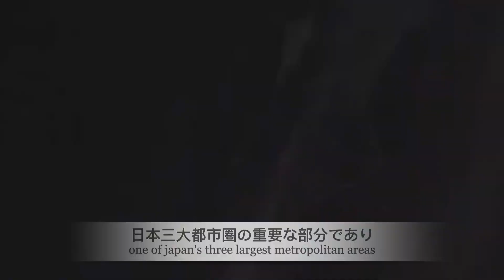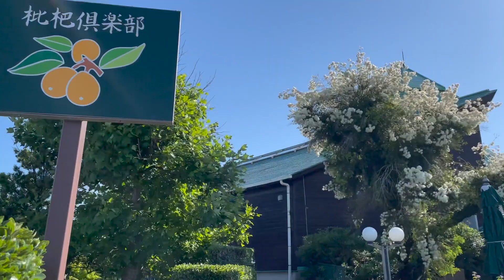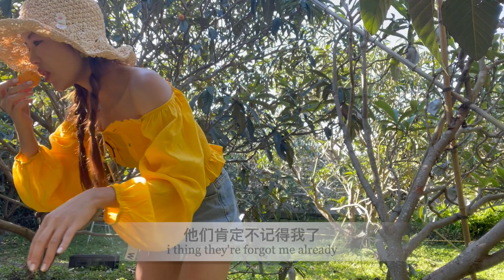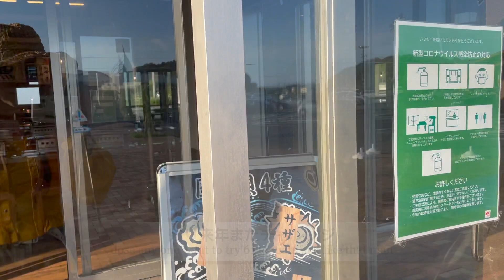感受一下日本天皇陛下吃的水果 look how grow up of fruits of japan in virus period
枇杷园和烤海鲜的地址都在简介的最下面。
你应该吃过枇杷吧，如果没有你一定要吃吃看，也许你跟我一样都爱死它了。
在中国我用一千日币可以买一大袋枇杷，但是在日本我用一样的钱却只能买到6个。你可能会说这不公平但是我要说这很公平。因为每一个枇杷都是用心用报纸包起来的，为防虫。所以每一个枇杷都很大很漂亮也很甜。遗憾的事枇杷季节太短了。不然我还会去吃几次的。对了，来千叶一定记得吃烤海鲜哦，因为我强力推荐的东西是肯定都很美味哈哈哈。
びわ狩り行きたい、行きたい＾＾＾＾、もうないけど。季節が短すぎる、また来年の楽しみに取っとこう。
びわを食べたこと流石にあるよね？なければぜひ食べてみてください、美味しすぎます。中国では１０００円で結構な一袋買えるけど、日本では１０００円が６個ぐらいしか買えない、ここで不公平って言う人もいると思うのですが、でも私は公平だと思います。ここまで丁寧に一個づつ紙袋で包んであり、こんなに私よりも立派に育てさせ、綺麗に大きく甘みまで、素晴らしいです。
そして千葉の海鮮焼きは最高でした、興味ある方ぜひ行ってみてくださいね。
are you aet loquat before? if don't you can try it now.maybe you loves it so much just like me.in china,i can buy with 1000 yen for a big full plustic bag of loquats,but in japan,i only can buy with 1000 yen for 6 loquats .
you will say it's not fair, i have to say it's very fair,it is wrapped every loquats by newspapers for pest control ,that's why every loquats are beautiful and sweet.but the season of loquat are so short in japan.
and if you come to chiba of japan as i said you have to try the fresh shells of seafood .it's so delicious.trust me

loquat：Road Station Tomiura Biwa Club 道の駅 とみうら 枇杷倶楽部
address：123-1 Tomiuracho Aoki, Minamiboso, Chiba 299-2416
seafood : 浜焼き屋
address : 〒299-2415 Chiba, Minamiboso, Tomiuracho Fukana, 505-1 房総の駅とみうら内